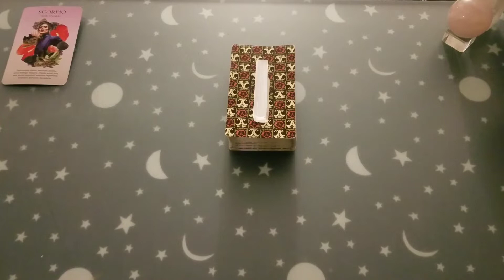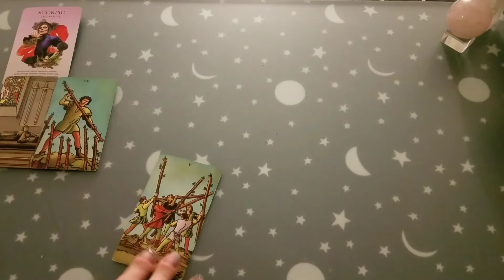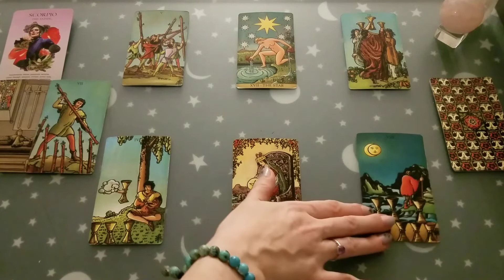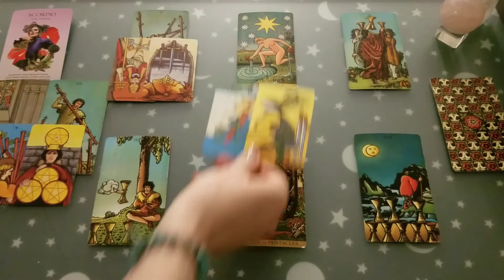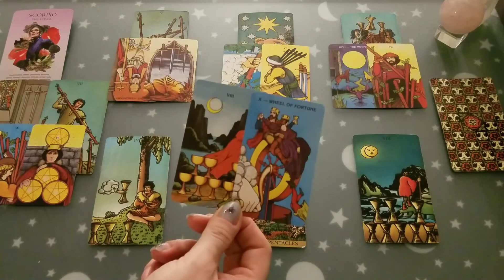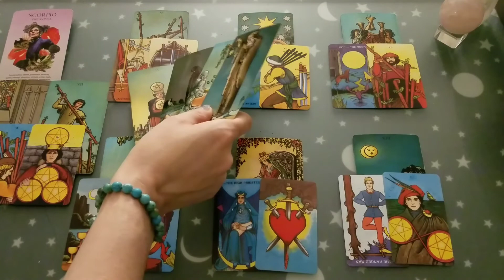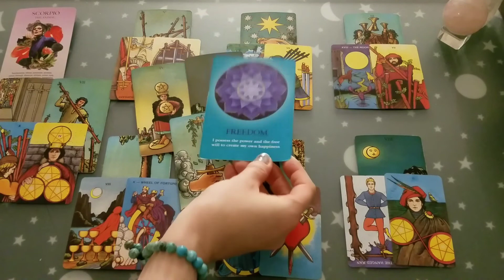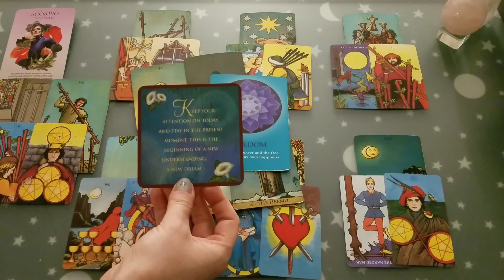♏ Scorpio | Afraid you'll reject them. Are they right? | 💘 new love tarot 📚 | June